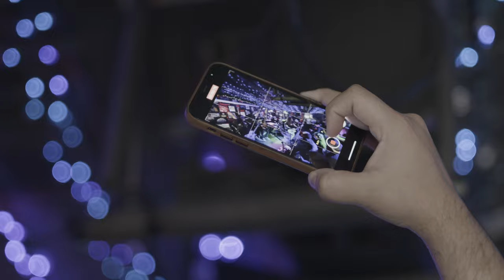Christopher Shayne - Soul Dollar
Directed / Produced by Daniel Miller

"Soul Dollar" Lyrics
Runnin on empty
I gotta get me
Out of this nightmare
One more time
When you got nothing
It gives you something
Time to double down
And let it ride
I broke my boot straps
So many times that
I don’t know if I’ll make it
Out alive
Born with nothing
Now got me something
Put it all on black
Under the gun I’m gonna take what I want
Riding the line I’m gonna get me mine
I’ve been burned and I’ve been blessed and I got one more soul dollar left
I got one more soul dollar
keeping me alive
I got one more soul dollar n’ here on out I’m only do or die
Just gotta do it
Ain’t nothin to it
I bit the bullet and let it fly
I’m sick of waiting
Time I’ve been wasting
Time to get my ass into overdrive
I got one more soul dollar keeping me alive